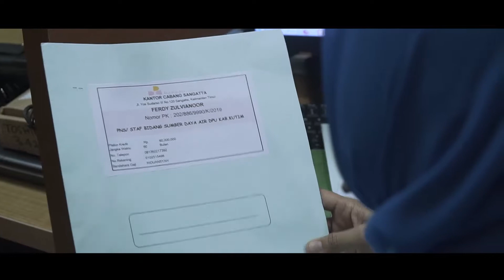Ucapan Selamat Idul Fitri - Bank Kaltimtara - Sangatta